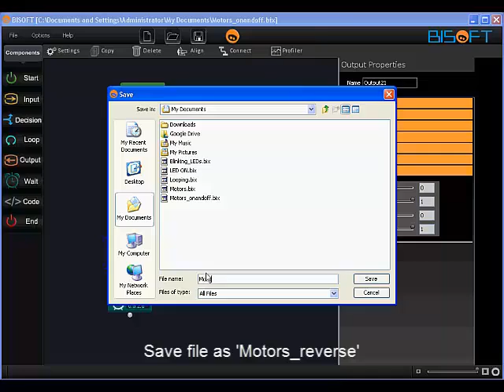feature motor controling